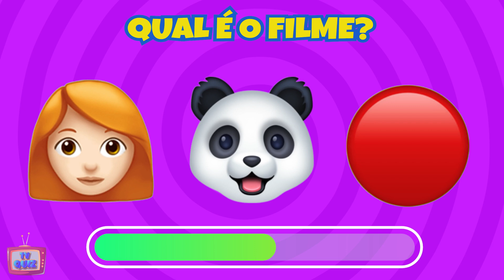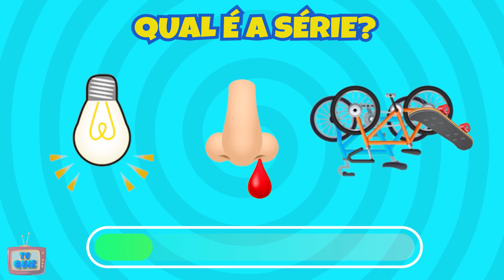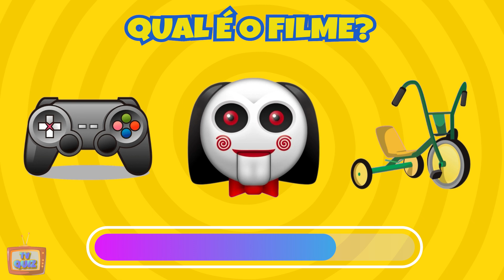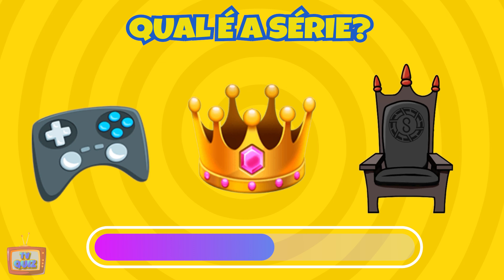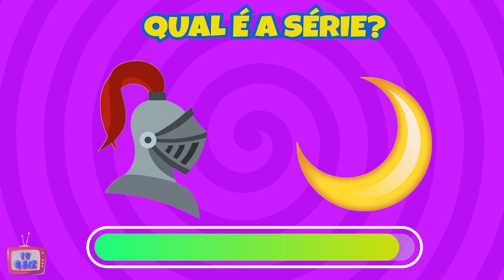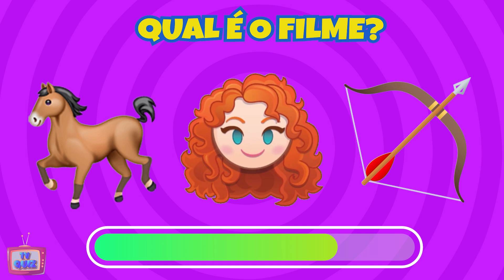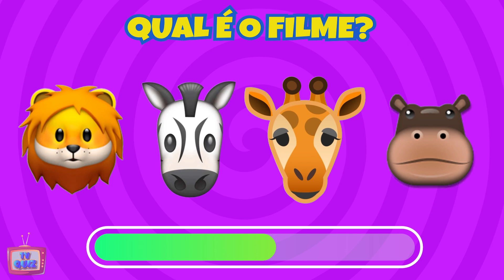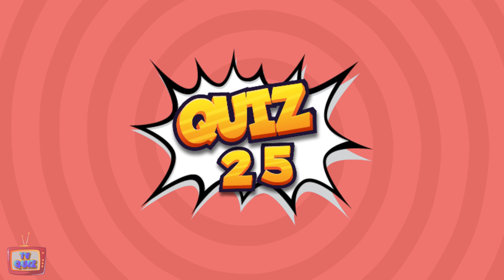ADIVINHE A SÉRIE E O FILME COM EMOJIS | TV QUIZ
Oi pessoal! Bem vindo ao Canal TV Quiz!

No vídeo de hoje vocês terão que adivinhar os filmes e as séries através dos emojis.

Deixe nos comentários sua pontuação.

0:00 Introdução
0:35 QUAL É O FILME?
0:45 RED: CRESCER É UMA FERA
1:39 STRANGER THINGS
2:33 JOGOS MORTAIS
2:51 LA CASA DE PAPEL
3:45 GAME OF THRONES
4:21 CAVALEIRO DA LUA
4:39 FROZEN
5:15 THE BIG BANG THEORY
5:51 ENROLADOS
6:09 BOB ESPONJA
6:27 THE WALKING DEAD
6:45 MADAGASCAR
7:03 KUNG FU PANDA
7:21 CHICAGO FIRE
7:39 GATO DE BOTAS